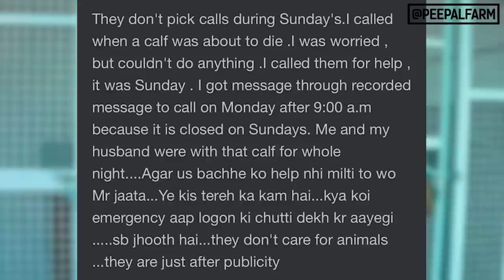Are we doing it for publicity? | Why we didn't feed milk to a newborn calf? #39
April 13

00:00 - Meet A So Called Aggressive Dog - Vikram

April 14

01:14 - Jogi, An Accident Victim Calf Comes For Help
02:22 - Mowgli "The One With A Pig Trap" Is All Good Now!
03:34 - Jogi's Health Update
05:21 - Viki is afraid of Spot, Our Resident Gunda
06:39 - A Must Know Fact If You Are A Dog Parent - Jhilmil's Bath
07:11 - Releasing Rocky "The Bull With An Injured Hoof"

April 15

07:53 - Bellbottom, The Stray Pet Is So Lucky But There's An Issue!
08:58 - An American Bully Comes With A Breeder Boy
11:12 - Why Can't We Feed A Calf With Himanshi's Milk
11:48 - Robin Has Something To Say About Vikram, The So Called Aggressive Dog
12:35 - Brain "The Dog With A Skin Disease" Is Showing Recovery
13:22 - Robin Replies To A Mean Comment!
14:24 - A Black Cat Is Attacked By Some Dogs

April 16

14:55 - A Girl Comes With Some Dogs For Sterilisation
15:14 - Rescuing A Dog With A Dog Bite - Chitkis
17:00 - Media Table Discussion

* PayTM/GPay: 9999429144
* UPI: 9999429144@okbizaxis